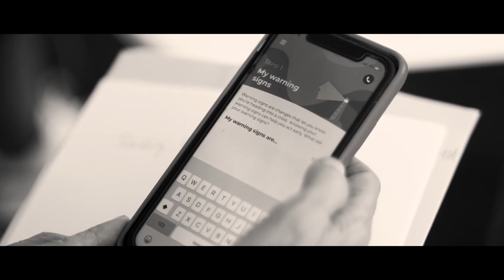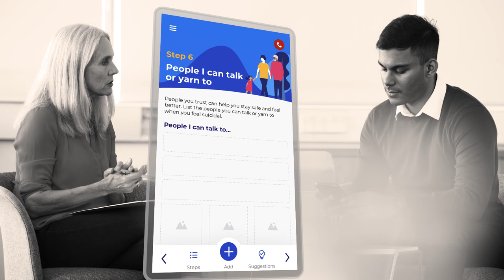GP strategies for talking about mental health with a young person: Safety planning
NPS MedicineWise clinical advisor Dr Caroline West talks to Jahin – a person with lived experience of mental illness – about suicide risk and safety planning for young people.

This video is part of a series of videos to support GPs in providing effective communication and emotional support for younger people affected by mental health issues.

NPS MedicineWise is an independent, not-for-profit and evidence-based organisation that works to improve the way health technologies, medicines and medical tests are prescribed and used. This program is funded by the Australian Government Department of Health.